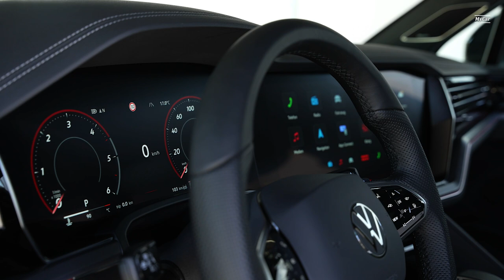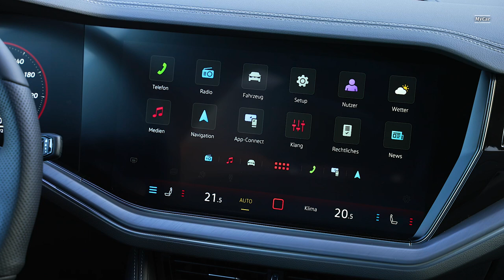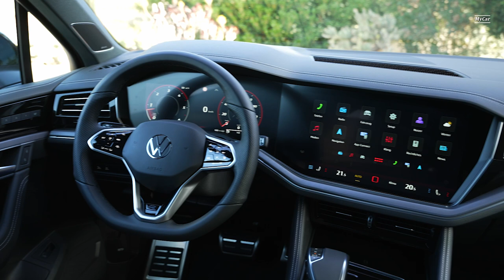2024 Volkswagen Touareg R-Line - Excellent New Luxury SUV!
New technologies, more comfort: Volkswagen presents the new Touareg

Sharpened design. The new premium SUV can be recognised immediately by the new front and rear design. At the front, the unit formed by the radiator grille, headlights and the front apron have been given a new look. The design of the rear end is also sharper: it now has a continuous horizontal LED strip for the taillight clusters and incorporates a Volkswagen logo which is illuminated in red. For the first time this feature has been included on a Volkswagen model in Germany. Previously, the illuminated brand logo was permitted only in markets such as China and the US.

Equipment. The new model will be launched in Germany in a basic version with the current front design (from €69,200) and in the two exclusive lines “Elegance” (from €75,070) and “R-Line” (from €79,660). Positioned above is the top-of-the-range model: the sporty, elegant Touareg R eHybrid developed by Volkswagen R (from €93,870).

All-in-one - maximum travel comfort & optimum performance. Volkswagen has enhanced the suspension of the Touareg. Among other things, the Touareg is now equipped as standard with a new roof load sensor that is closely integrated with the suspension electronics. If a roof load is detected, it allows the control system such as ESC (Electronic Stability Control) to intervene earlier in order to increase driving stability. In contrast, if there is no roof load, the system allows for even sportier performance. Depending on the version, the Touareg is available with innovative suspension technologies such as active roll compensation (adaptive running gear) and all-wheel steering. This further improves the driving dynamics of the premium SUV.

Update for the interior. The standard equipment of the new Touareg also includes the Innovision Cockpit. This consists of the Digital Cockpit and the high-end infotainment system Discover Pro Max. Various functions of the Innovision Cockpit, such as lane-level navigation and high-resolution HD map data, have been optimised in the new model. The standard voice control has also been enhanced. USB-C connections with a charging capacity of 45 watts (previously 15 watts) permit significantly faster charging of electronic devices such as smartphones, tablets or laptops. In addition, by evaluating customer feedback, the high-quality level of the Touareg interior has been further improved. For example, the centre console trims are now softer than before, providing extra comfort.

Efficient driving assistance systems. The Touareg is equipped with a large number of convenience and assistance systems as standard. In addition, an extensive range of optional systems is available. These include among others the following technologies

“Travel Assist”(assisted driving up to maximum speed)
“Park Assist Plus with remote control” (via app for automatically driving into and out of parking spaces, the driver can even control the parking procedure from outside the vehicle),
“Trailer Assist”(for assisted manoeuvring with trailer)
“Night Vision” (assistance for night drives)
Wide choice of powertrains – as petrol, diesel, or plug-in hybrid. The new Touareg will be launched in five powertrain versions. In addition to a turbocharged petrol engine, there is a choice of two turbodiesel engines and two plug-in hybrids. All highly efficient engines are paired as standard with an 8-speed automatic gearbox and the 4MOTION permanent all-wheel drive.

The Touareg R eHybrid – the performance model from Volkswagen R. The Touareg R eHybrid is the top-of-the-range model of the product line with the most powerful drive system: a V6 petrol engine plus electric motor with a system output of 340 kW (462 PS). The latest generation continues a long tradition of Touareg R models with high-tech features and customised equipment. They were all developed by Volkswagen R, Volkswagen’s premium performance brand. The standard equipment of the new model includes the following:

Blue painted brake calipers with silver R logo
R logo projection via exterior mirror housings as surround lighting
Blue accents in the interior
Leather seats in “Vienna” design (“Puglia” optional)
20-inch alloy wheels “Braga”
Sill panel mouldings with illuminated R logo
Vehicle key with leather-covered cap and R logo
Panoramic sunroof
4-zone automatic air control
In addition to the traditional R colour “Lapiz Blue Metallic”, a matt paint finish, the new “Silicon Gray Matt", can now also be ordered exclusively for the Touareg R eHybrid and the Touareg R-Line.